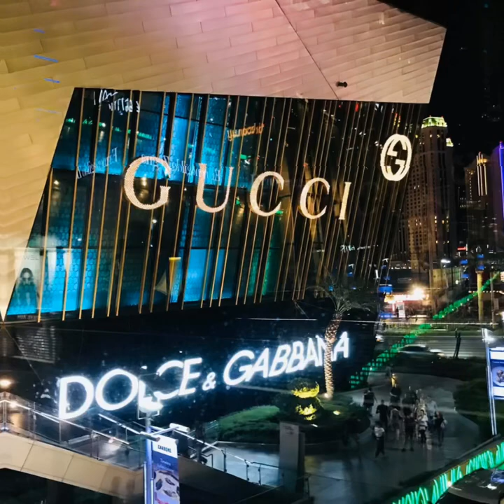Vegas with ANA CAPRI